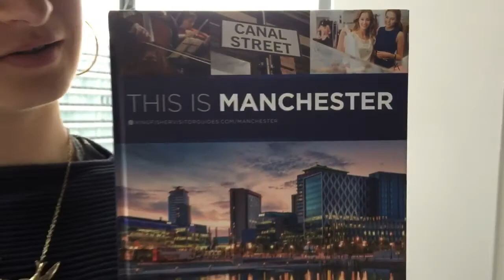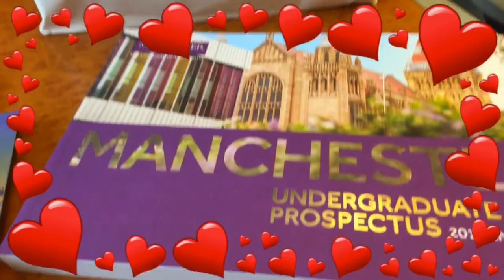Manchester 2nd generation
Unit open day number 1